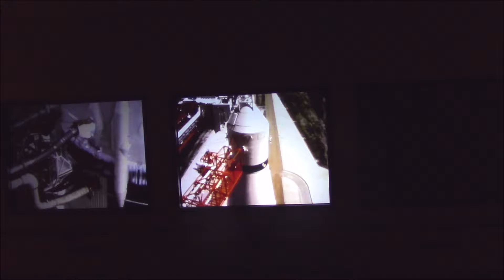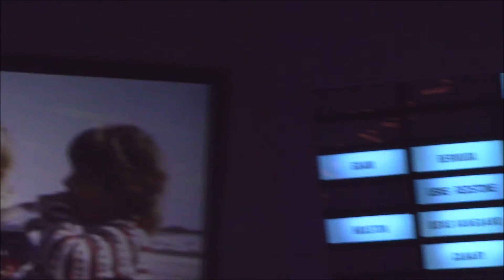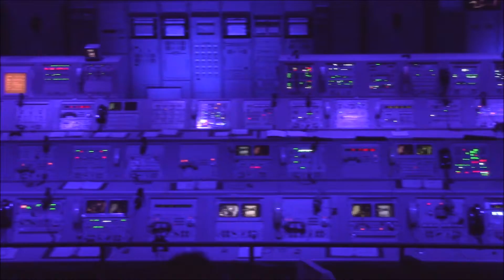Apollo Mission Control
During our trip to NASA, we went in to the old control room for the Apollo missions.  They had the whole system they used to launch the Apollo missions in the room and would light up each area when something happened at that station.  It was VERY cool!!!